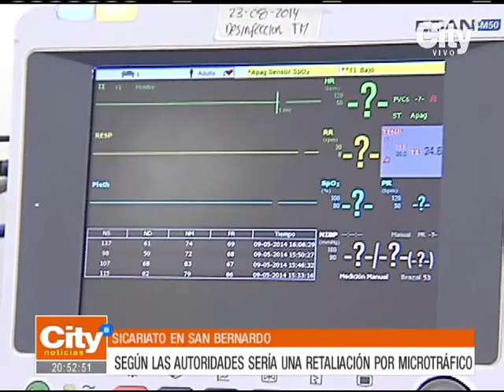Asesinan a sujeto por presunta guerra de microtráfico en San Bernardo | CityTv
Siguen las disputas por territorio de microtráfico en Bogotá, esta vez en el barrio San Bernardo, Juan Pablo Sáenz, un hombre de 33 años fue asesinado a tiros por un sicario; la víctima tendría investigaciones en procesos como, tráfico de estupefacientes, hurto calificado y tráfico de armas de fuego. Intranquilidad vive la comunidad del sector tras la ola de asesinatos desencadenados por esta causa.